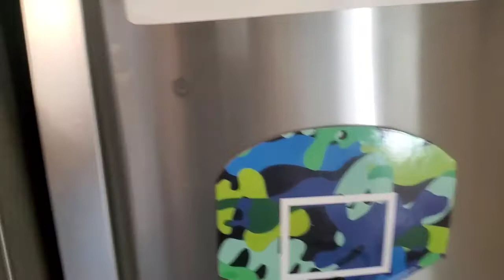HAPPY THANKSGIVING EVERYONE | NEW JUICER | Mseileenforever